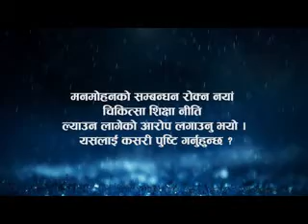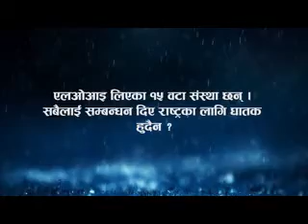swasthyakhabr int with rajendra pandey